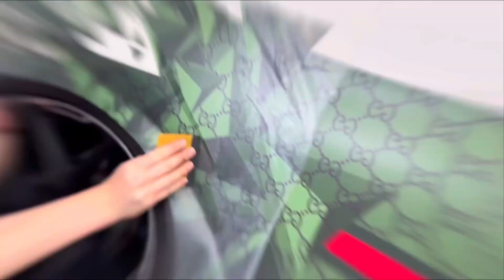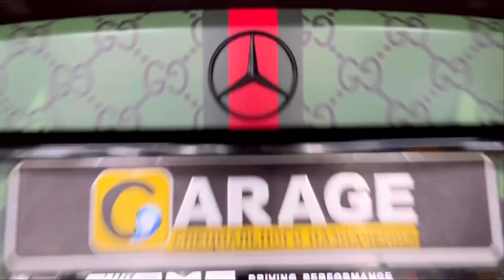поменял supreme-off на GUCCI 💚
Люблю каждого из вас, кому интересно смотреть мой контент 💚✅😎